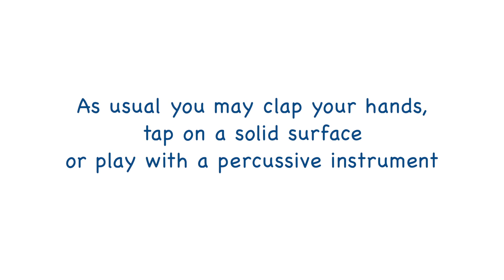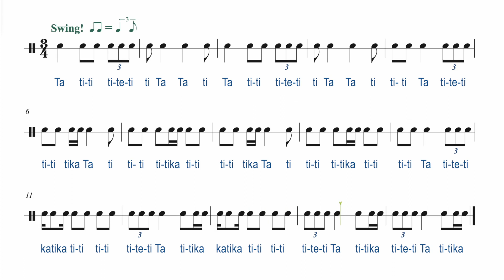3/4 TIME SIGNATURE SWING RHYTHM EXERCISE FOR RHYTHM AWARENESS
Let's practice this swing rhythm to explore more about the rhythm. You may find that swing rhythm is fundamental for jazz, blues, and any other genre. It is applicable for all kind of instruments such as piano, guitar, drum, violin, etc.
Hope you find this exercise helpful. Good luck